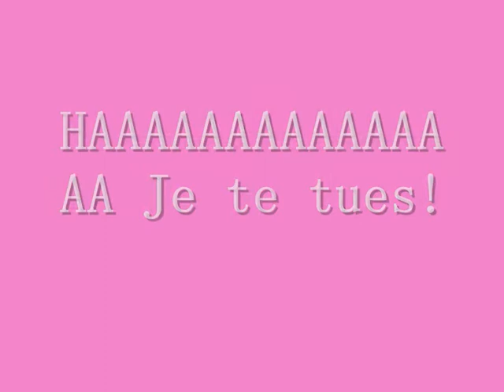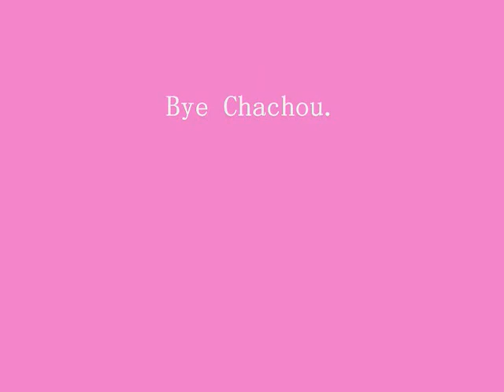Paris Charlotte 2008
Voici une petite vidéo montage de mon voyage a Paris. Je suis assez fière de moi! :)